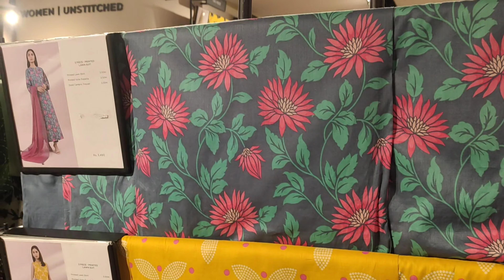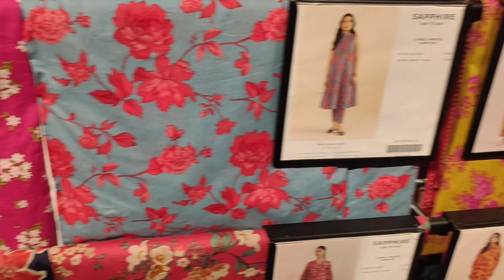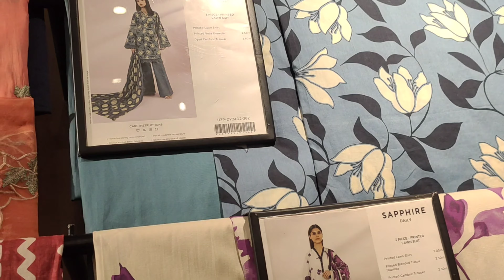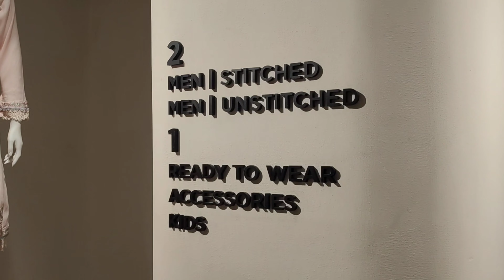Saphire Eid Sale 2024 / Saphire Summer Collection 2024 / Beautiful Summer Collection at Saphire